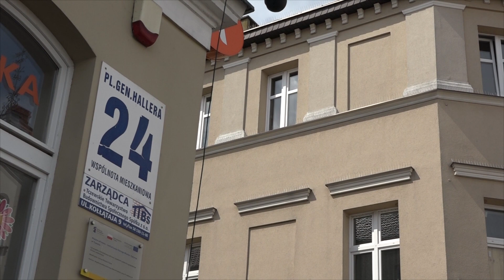Przed 10 lat nie było zmian - od września nowe stawki czynszów w TTBS - Tczew, Tcz.pl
Tczewskie Towarzystwo Budownictwa Społecznego Sp. z o.o. od września wprowadzi zmiany stawek czynszu dla lokali komunalnych, należących do zasobów mieszkaniowych Gminy Miejskiej Tczew oraz dla lokali społecznych należących do TTBS. Przedstawiciele spółki wskazują m. in. na rosnące koszty eksploatacyjne, związane z utrzymaniem zasobu mieszkaniowego. TTBS zapewnia, że podwyżki będą wprowadzane stopniowo, by zapewnić dostosowywanie stawek czynszu do panujących warunków rynkowych. W najbliższym czasie najemcy otrzymają informację o zmianie stawek czynszu. Nowe stawki zaczną obowiązywać od 1 września 2022, więc w bieżącym roku podwyżka dotyczyć będzie 4 ostatnich miesięcy.